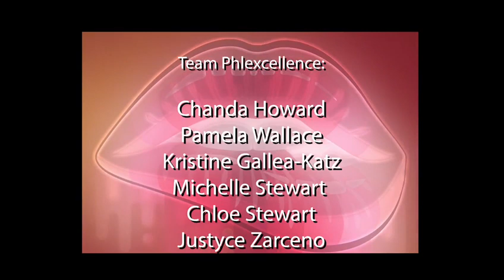“Little Mix” Bounce Back / “Missy Elliott” Throw It Back Dance Video Choreo by “Phlex”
Phlex Productions presents: “Bounce Back To Our Future” Concept Dance Video Directed and Choreographed by @phlexcellence PHLEX Hope you enjoy!!